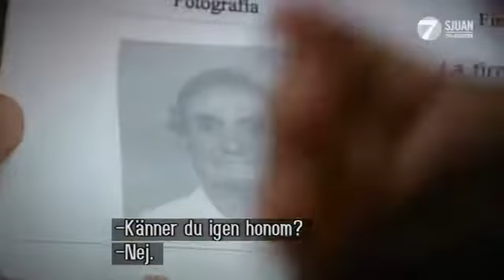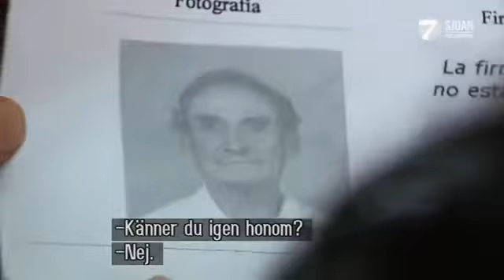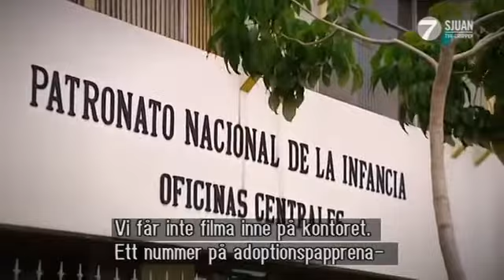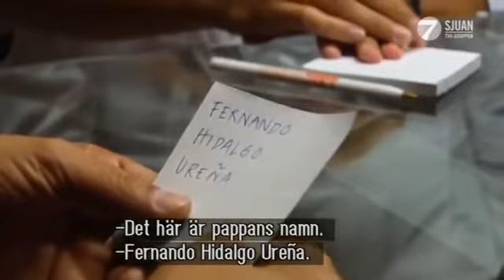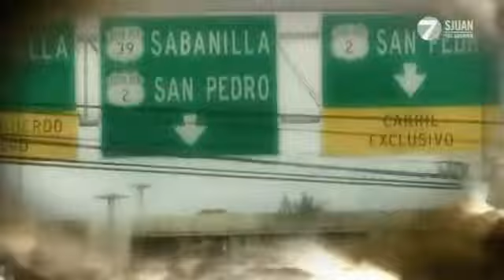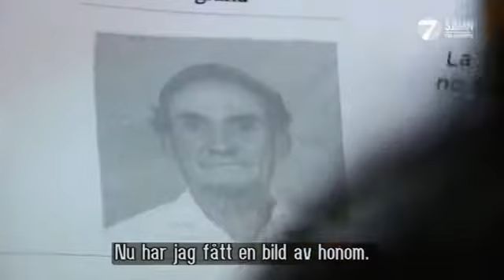Sparlost S04E05 DANiSH SWESUB